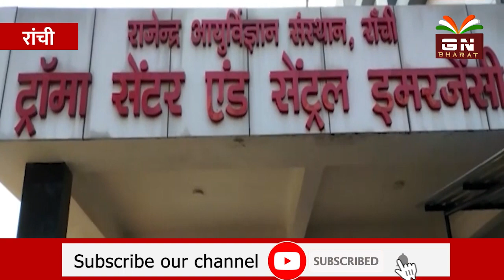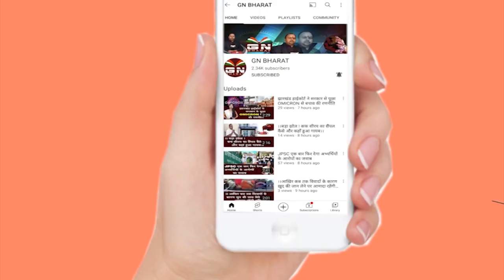रांची में महिला पत्रकार ने खुद को मारी गोली, 4 माह की गर्भवती भी थी, आपसी विवाद बताया जा रहा कारण